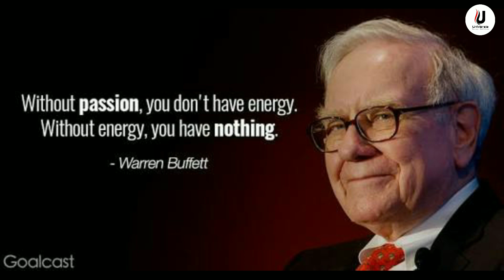A Journey from 'I Can' to 'I Will' || WBCS Motivation || Highly Motivational Video || 1080P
🎯You Can & You'll

🔘This video is to motivate all those aspirants who are feeling demotivated in this pandemic situation.

🎼Song Credit🎼
Singer- Dr. Ujjwal Patni

🚔Other Motivational Videos of This Channel